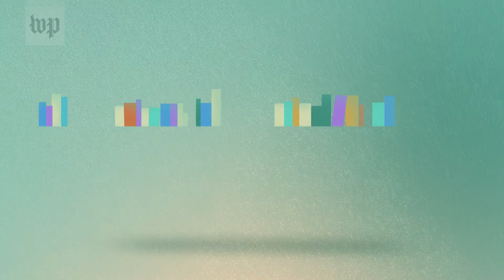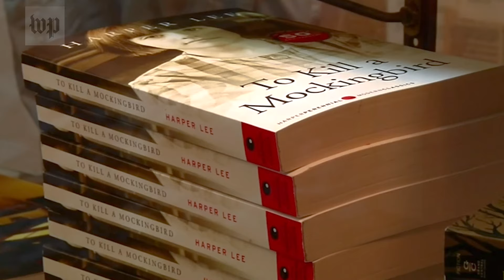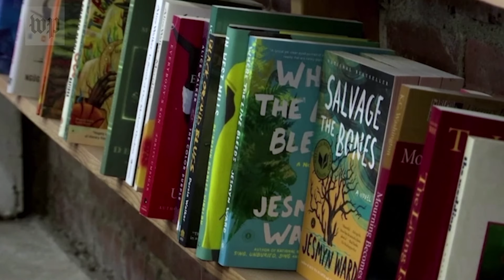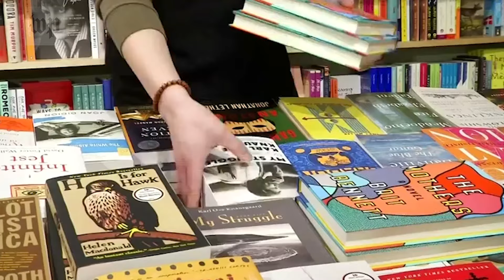Book bans in America are rising. Here's a look at what's lost.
Cries to remove books from classrooms and library shelves is nothing new. Some of what has shifted are the storylines, characters and authors being silenced.